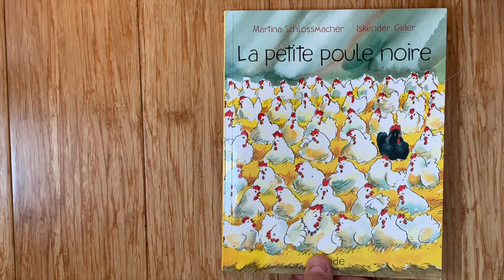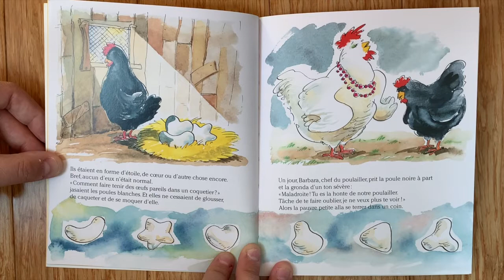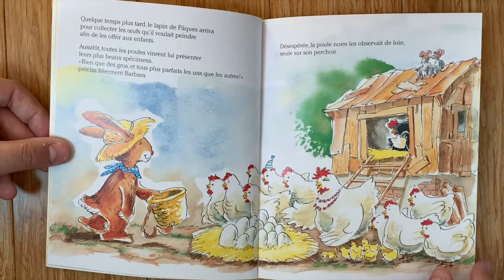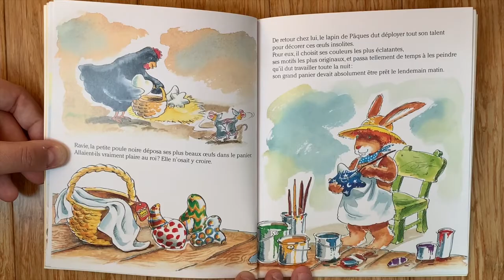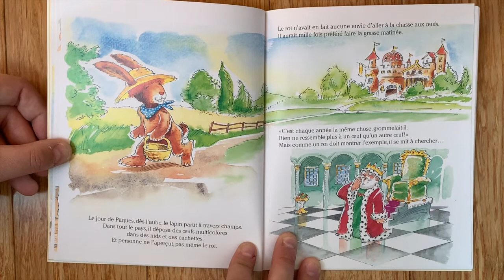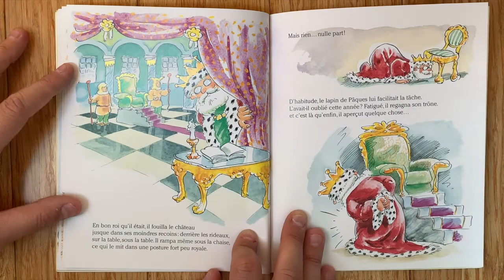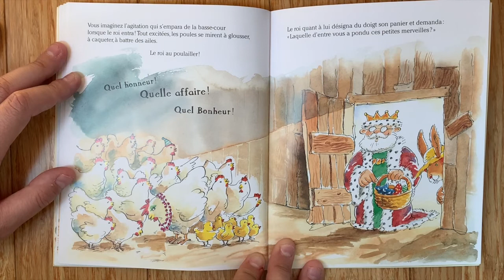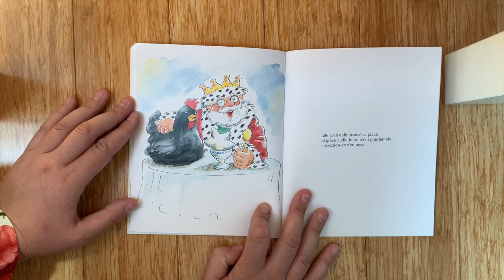Lecture : La petite poule noire